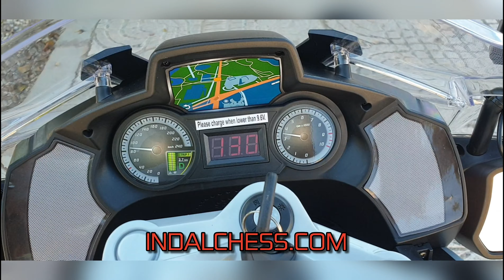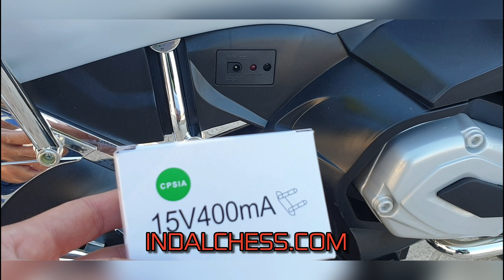Moto 12V de policía, BMW 1200RT para niños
Moto policia de bateria 12v para niños, réplica de la moto BMW R1200RT
Edad recomendada desde los 3 hasta los 7 años aproximadamente.

- Dos alforjas traseras.
- Tres velocidades.
- Ruido del motor al arrancar, Sirena, Sonidos, batería resistente hasta 60 minutos de funcionamiento APROXIMADAMENTE, Luces LED, Pedal acelerador, Ruedines, dos llaves, Apertura de las alforjas laterales.
- Datos tecnicos:
Medidas : 1234 x 540 x 754 mm
Peso: 14600 g
Batteria: 12 V - 3,5 Ah.
Ruedas de goma eva.

--- ¿Conectamos? ---